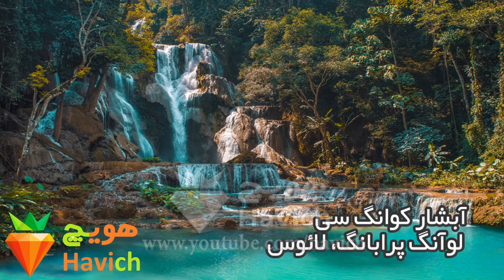10 مکان فوق العاده شگفت انگیز در جهان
10 مکان فوق العاده شگفت انگیز در جهان
هویچ
368
havich
دانستنی ها و بدانیم